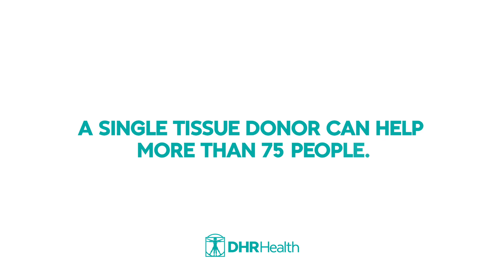HERO DHR TRANSPLANT